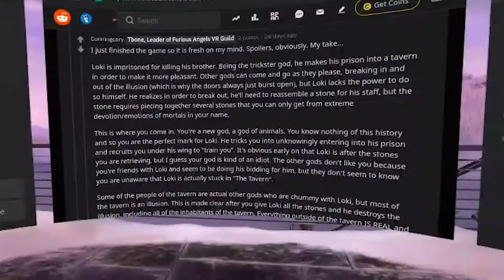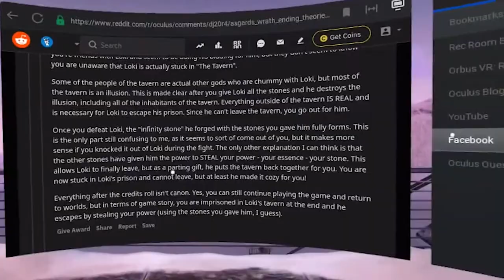GOD OF MISCHIEF (Final Ending) - Asgard's Wrath | Part 31 Playthrough | Oculus Quest VR (Link)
Hi

Well it's been a hella long ride damn, so far the longest playthrough on my channel and probably will hold this title for a long time, maybe till Sanzaru's next game who knows. All in all, despite some of its annoying mechanics, I loved the game. It's such a staple in Oculus store history that I'll have a very good memories with it, like the characters, world design, immersion, everything visually worked perfectly to me. Obviously the biggest flaw of the game is combat system and its shallowness but then again, it's not the main feature of the game, it's more about the aesthetics and how they wrote a mythology-inspired storyline (with a hint for the sequel). It was a good time nonetheless and I'm gonna miss some parts of it for sure. Okay well, we'll continue doing other stuff, there's gonna be a new playthrough on the horizon (get it) so, yeah. Also Zuckerberg is announcing something today at 8pm, most likely it's gonna be Horizon due to pandemic opportunity so, big brain time.

Short PC specs:

i9-9900KS
RTX 2080ti
32GB RAM 3200MHz
2TB SAMSUNG 970 EVO PLUS M.2